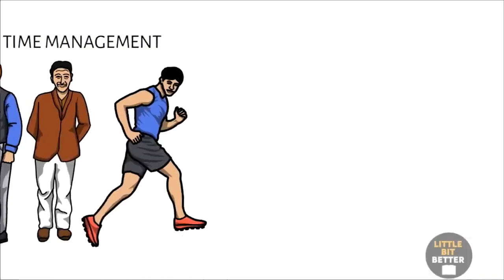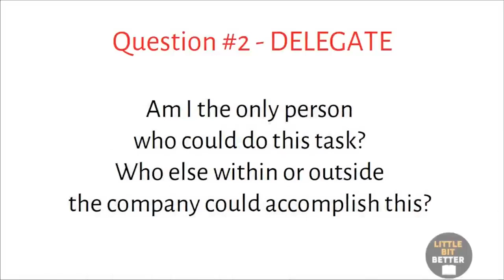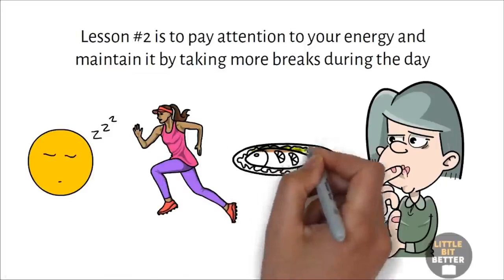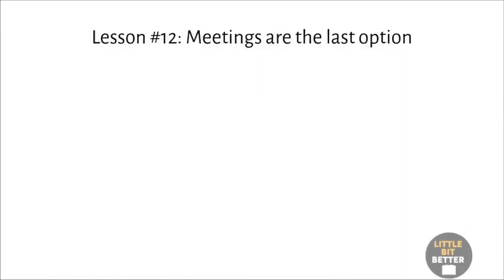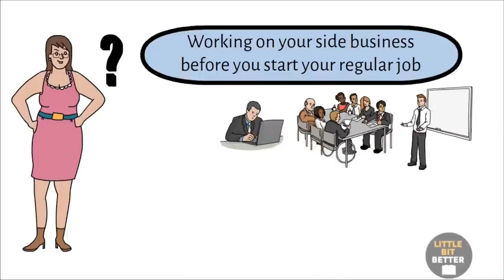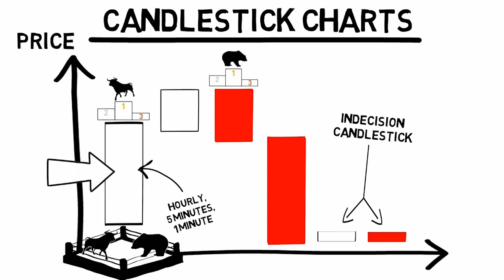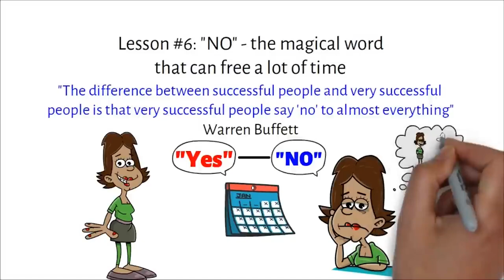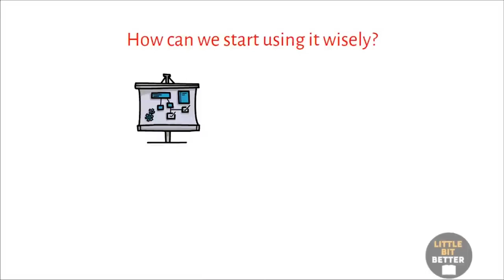Mastering the Subtle Art of Intraday Trading | Tamil Guide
Welcome to our Tamil guide on mastering the subtle art of intraday trading! In this comprehensive video, we will take you through the fundamentals and essential techniques required to excel in intraday trading. Whether you're a beginner or an experienced trader, this video will provide invaluable insights to enhance your trading skills.

Intraday trading, also known as day trading, involves buying and selling stocks within the same trading day to capitalize on short-term price fluctuations. It is a dynamic and fast-paced trading strategy that requires quick decision-making, analysis, and risk management.

📌 Our Expert Guidance:

Led by industry experts, we will dive into various aspects of intraday trading, including:

1️⃣ Understanding Technical Analysis: Learn how to analyze stock charts, identify entry and exit points, and utilize popular indicators effectively.

2️⃣ Risk Management Strategies: Explore risk management techniques to protect your capital and minimize losses while maximizing profits.

3️⃣ Developing Trading Plans: Discover the importance of creating a well-defined trading plan tailored to your trading style and risk tolerance.

4️⃣ Implementing Trading Psychology: Master the psychological aspects of trading, overcome emotions, and maintain discipline amidst market volatility.

📌 Get Ready to Succeed:

We are committed to providing you with practical tips, step-by-step guidance, and real-life examples to ensure your success in intraday trading. Start your journey towards financial independence and join us in mastering the subtle art of intraday trading today!

Rajinikanth🔥 Bold Reply For Feet Touching | Jailer Hit😎மக்களுக்கு நன்றி

சந்திரயான் 3 - பதைபதைக்க வைக்கும் அந்த திக் திக் 15 நிமிடங்கள் | Chandrayan 3 | News7 Tamil

நிலவில் மோதிய ரஷ்யாவின் Luna-25 😨| Chandrayaan-3 | Mr.GK

LEO Interval scene Goosebumps-அ இருக்கும் 🔥 - Leo Producer Lalit Kumar Interview | Thalapathy Vijay

பெண்கள் இருந்தா தான் பேட்டி குடுப்பீங்களா! - Manjal Veeran Director | TTF Vasan

Baakiyalakshmi

Sundari